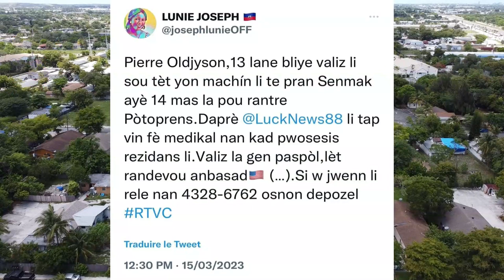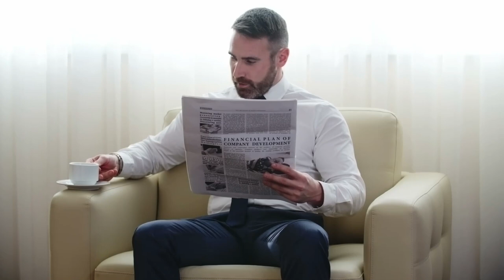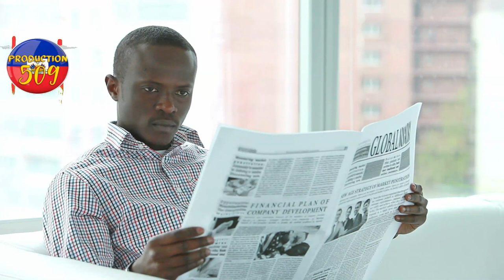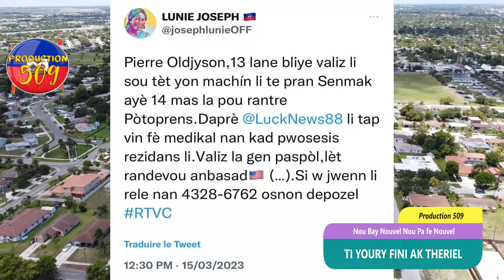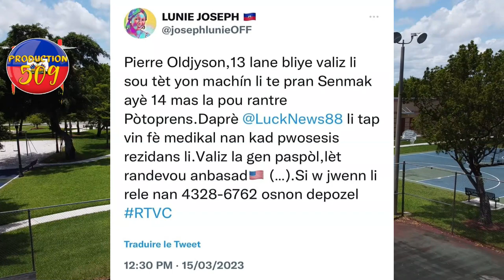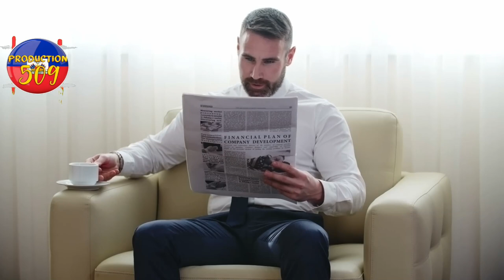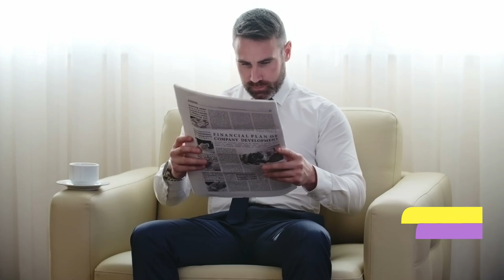ti youry fini ak theriel bandi okipe wout plato santral gen gwo kouri peyi etazi pral sanksyone plis